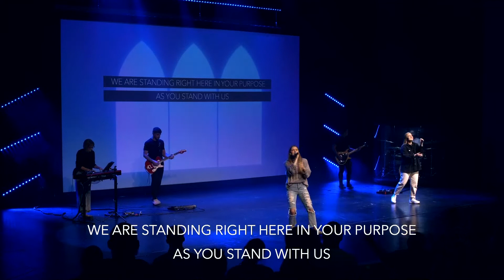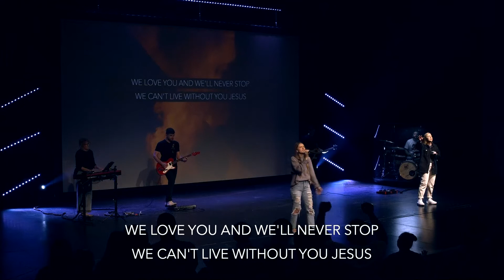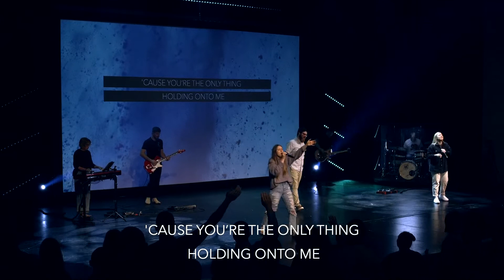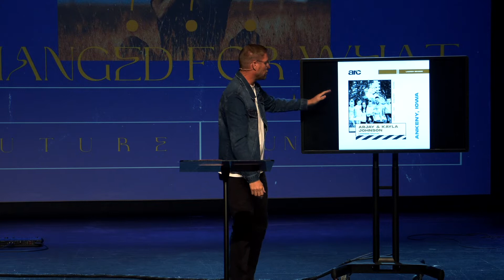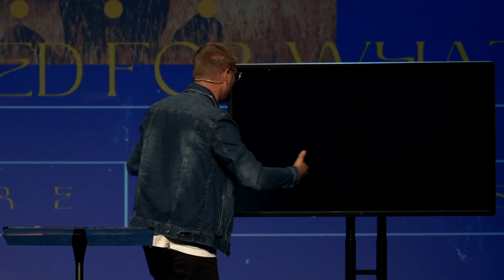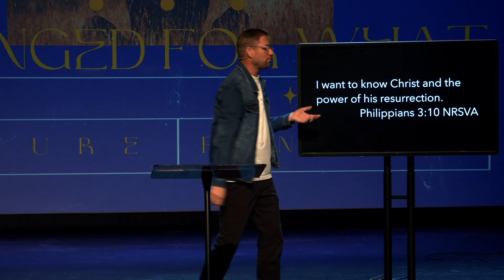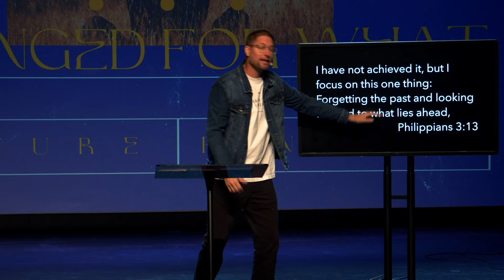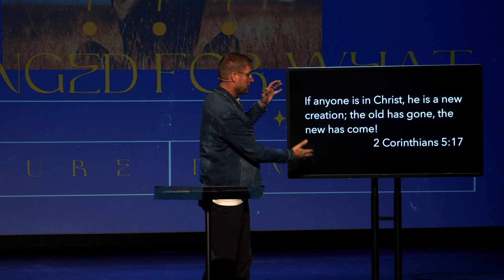The Bridge Church Online | Changed For What | Is The Change You Want The Change You Need?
To learn more about who we are, discover ways to get involved, or view more messages, please visit us Get even more connected!